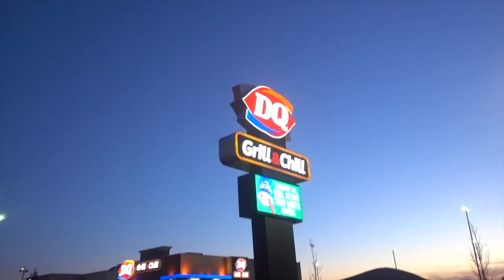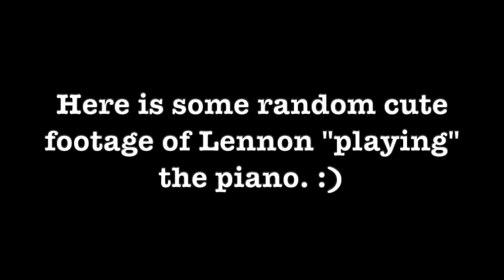Summer Date Night! (Boating, Dinner & Ice cream!)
Hey guys!
We were so lucky that Melissa's parents were willing to look after Lennon after she went to bed one night so we were able to go out and have a little date night. ENJOY :)